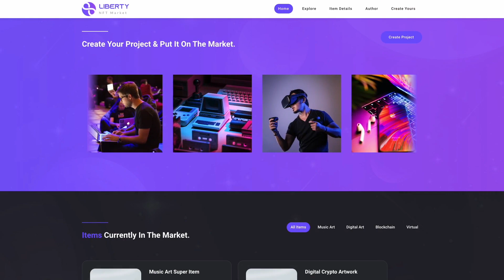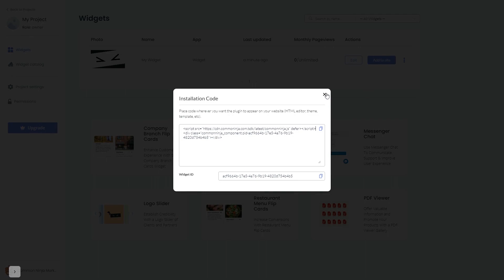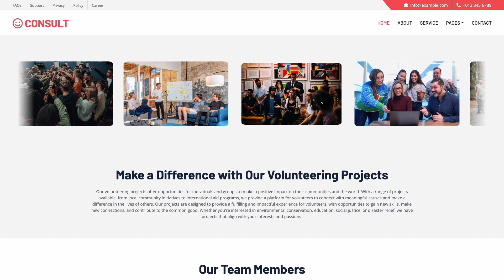How to add an Image Slider to Odoo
Common Ninja’s Image Slider widget is a visually appealing tool for drawing attention to images. With it, you can display images on a continuous ticker, that will keep rotating and showing your images. It’s great for displaying your products or services, enhancing the design of your website, and adding animation to otherwise static web pages.

Video Timeline
00:00 About the Image Slider widget
00:27 Creating Image Slider widget
00:39 Editing the Image Slider widget
01:14 Adding the Image Slider widget to Odoo

The Image Slider widget for Odoo has a wide variety of customizable features, including:
- Hover effect
- Color effects
- Layout styles
- Clickable images